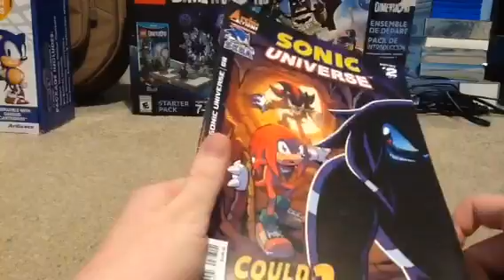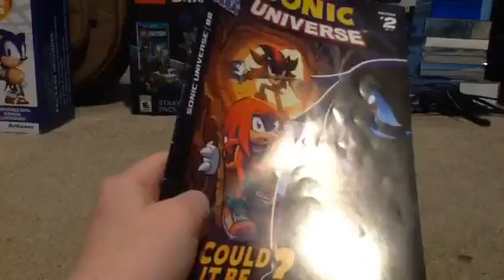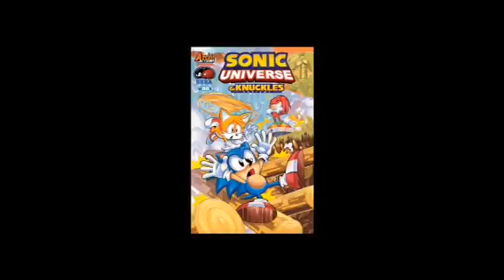Sonic Universe 88: Shattered Part 2 Comic Review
I would have made this yesterday, but I didn't have time. I got it out though. I hope you enjoy